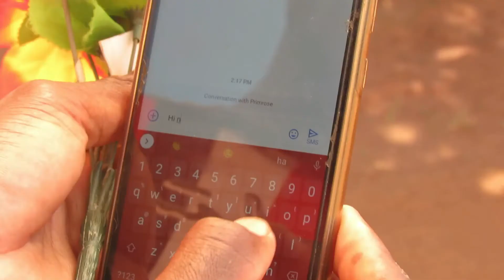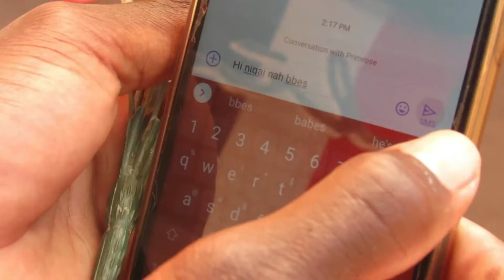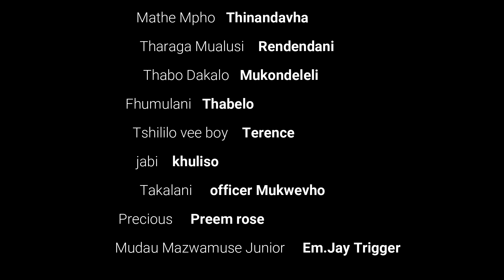zwibva kha mbilu_written by em.jay trigger venda movie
written by em.jay trigger